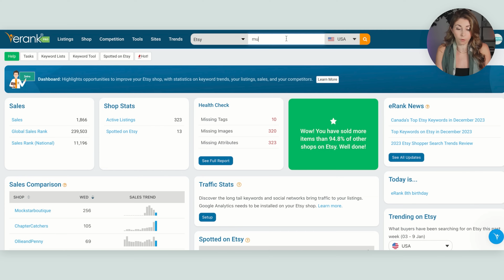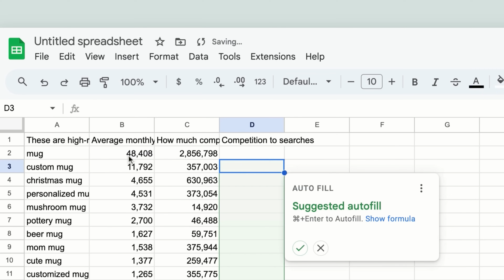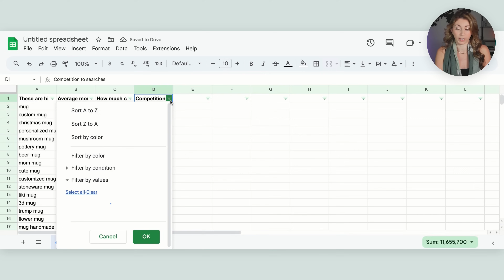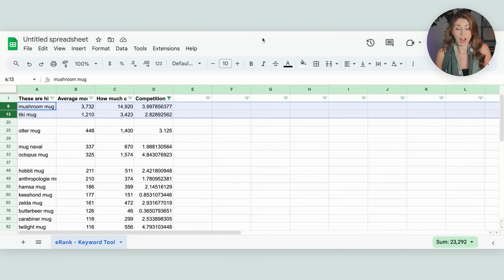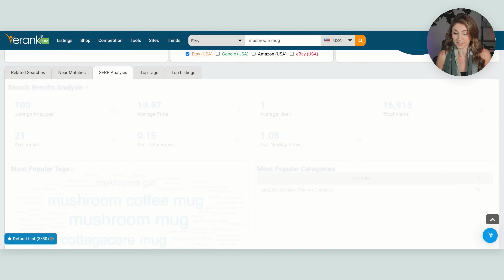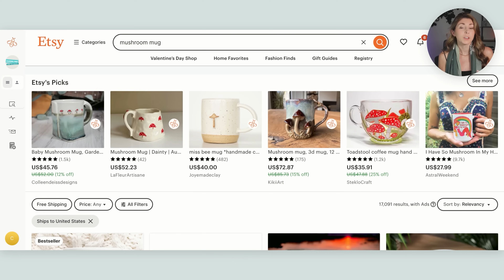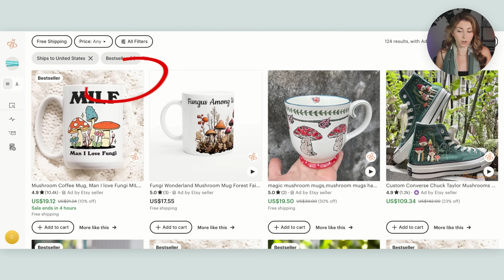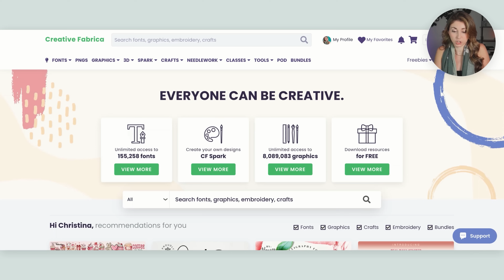10 UNSATURATED Mug Niches (Print on Demand Research Tutorial)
10 UNSATURATED Mug Niches (Print on Demand Research Tutorial)

Check out this awesome print-on-demand product! Learn the step-by-step process of how to do research and how you can add this on your Etsy shop.

In this video I cover:
✅ How to do niche research
✅ Niches and subniches you can explore
✅ How to look for keywords
✅ How to do Etsy bestseller research
✅ Where to find designs
and more!

- DISCOUNT LINKS

✨ PRINTIFY (+get 1 free month of premium membership with code "cuonline")

00:00 Introduction
00:13 Research
01:33 Mug Niches
04:19 Subniches
05:00 SERP Analysis
06:30 Etsy Search
07:44 Designs
08:42 Outro